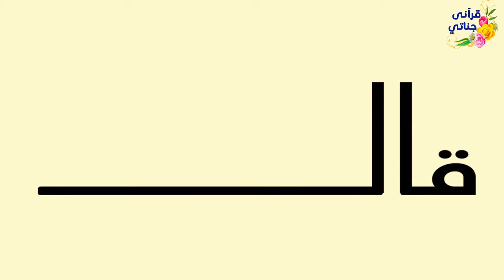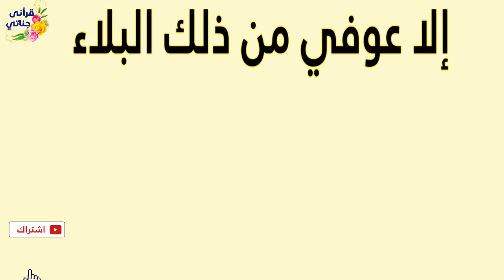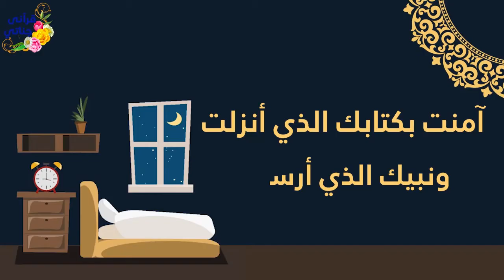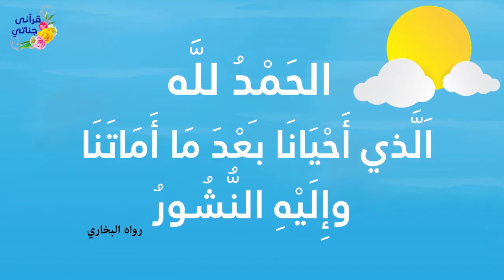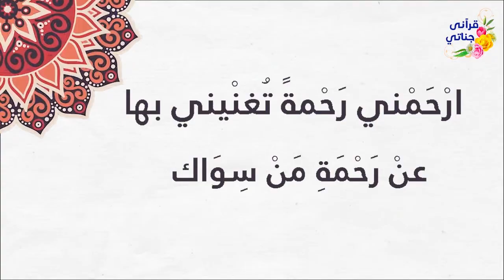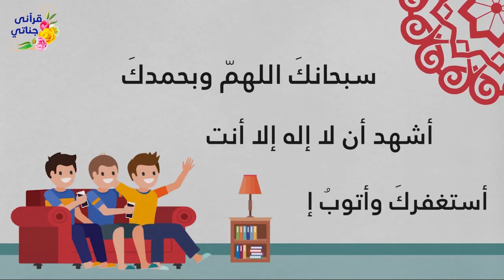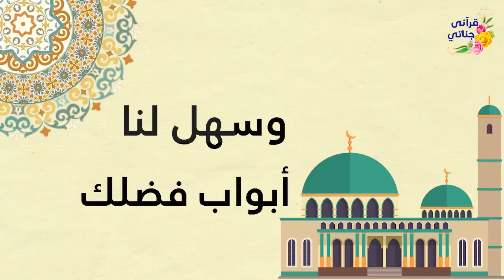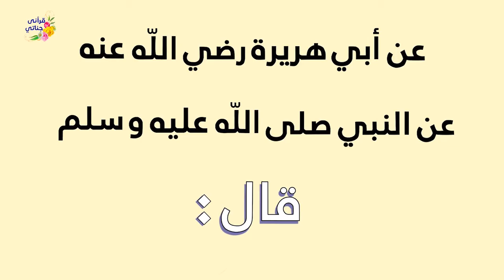(الأدعية وأداب الطعام )مختارات من حديث المصطفى ﷺ بطريقة عصرية رائعه...